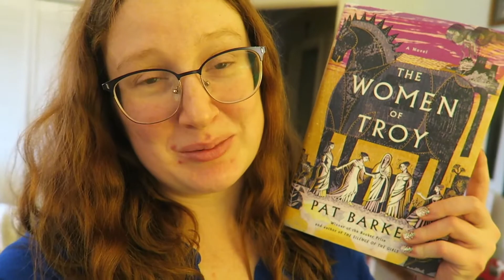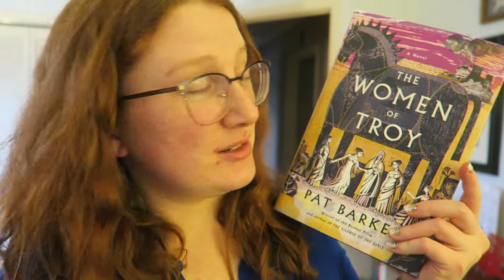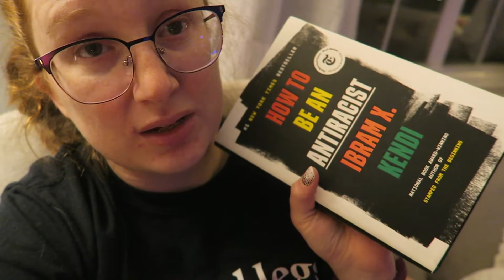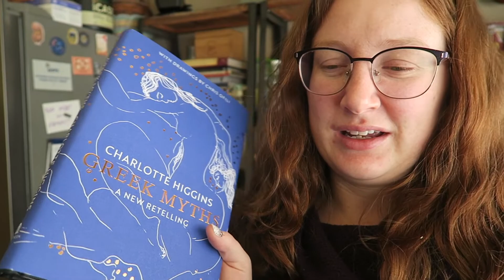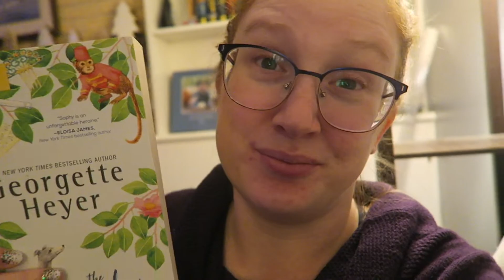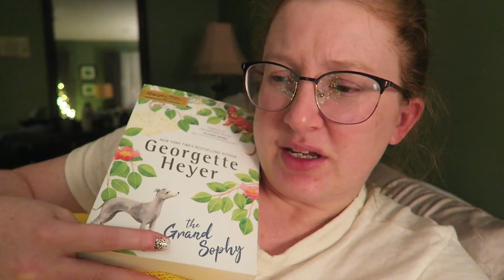Vlogmas Week 4